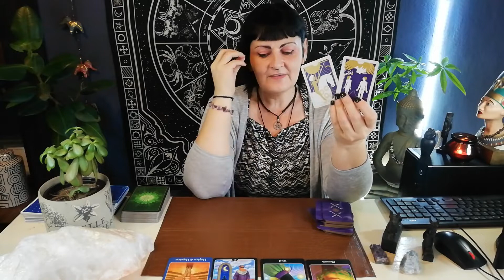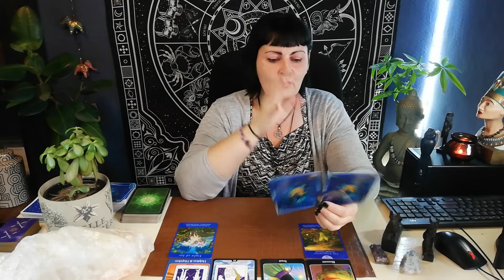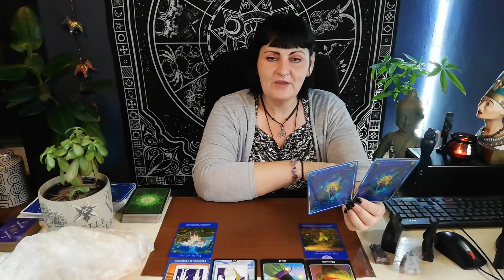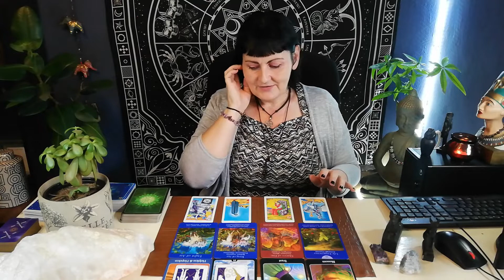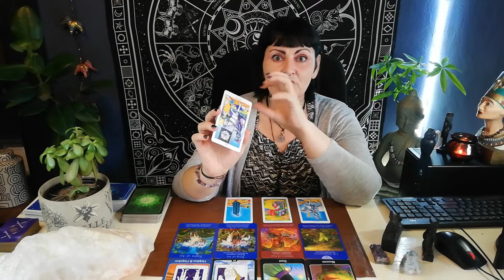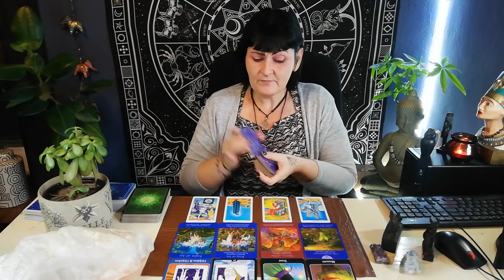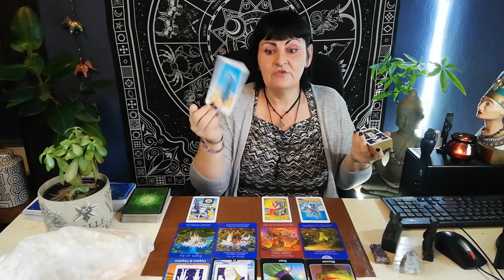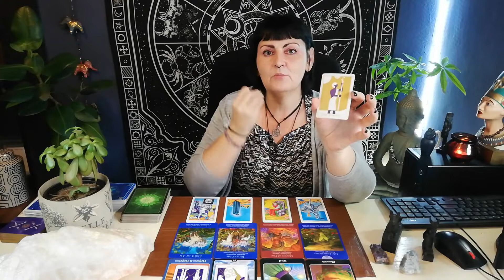VIRGO THEY ARE CONFUSED ABOUT YOUR FUTURE. LOVE TAROT READING FOR VIRGO.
🥰🥰🥰ATTENTION,  ALL EXTENDED READINGS MARKED DOWN BY 20% FOR JANUARY🥰🥰🥰
.WITH LOVE FROM ME TO YOU.

10 minute reading, 1 question.

20 minute reading, 2 questions.

30 minute reading, 3 questions.

Deborah.